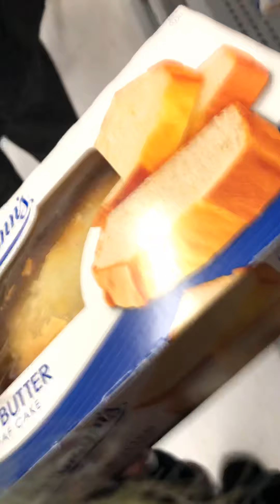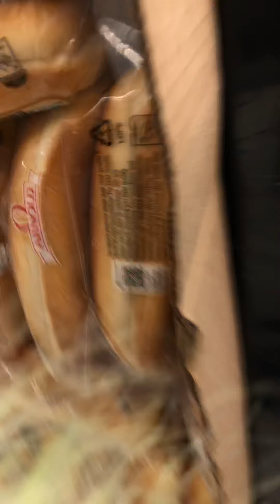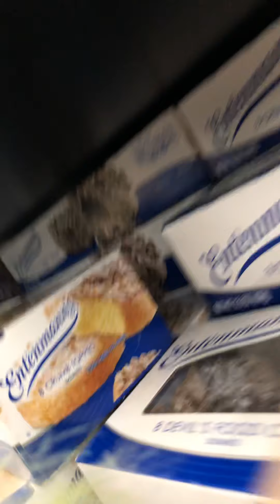Going to the supermarket